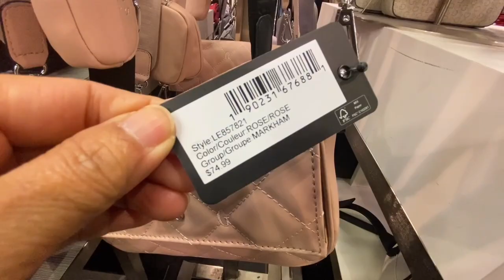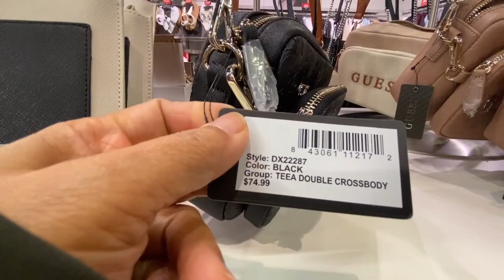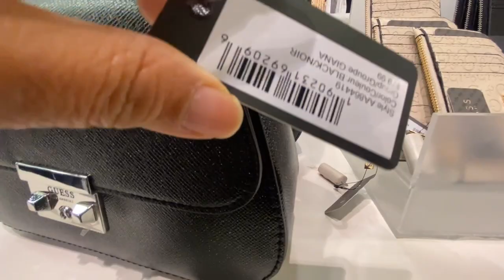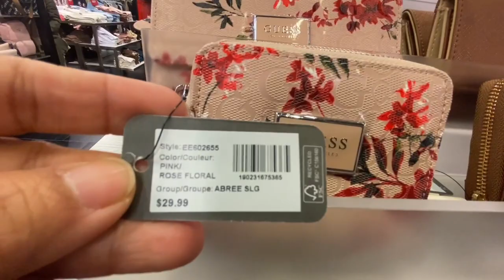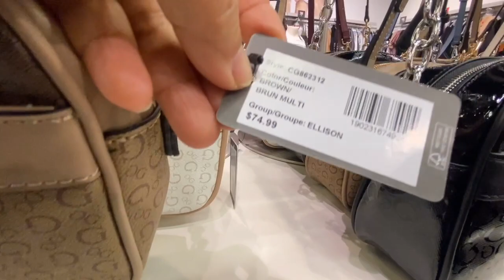GUESS OUTLET | SPRING COLLECTION 2023 | BAGS- WALLETS- BACKPACKS | COME SHOP WITH ME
Thank you everyone for the support in my shopping channel. Hope you guys enjoyed the latest and new arrivals in luxury bags from Kate Spade, Tory Burch, guess, coach, Michael kors and etc. Please don’t forget to like , share and Subscribe 😊